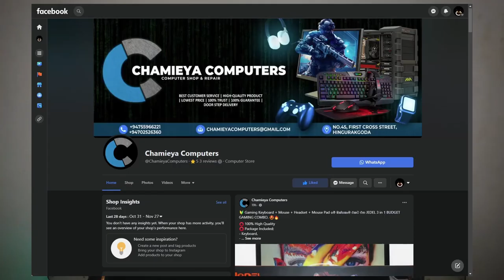අපෙන් අඩුවට Computers | Welcome to ChamieYa Computers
ඔයාල සියලු දෙනාම chamieya computers වෙත සාදරයෙන් පිළිගන්නවා. ඔන්න අපි තවත් පුංචි පියවරක් ඉදිරියට තිබ්බා.🤗

ඉතින් යාලුවනේ... ඔයාලට දැන් සියලුම වර්ගයේ computers, laptops, mobile phones සහ ඒවගෙ අමතර කොටස් සහ උපාංග අපේ chamieya computers හාරහා මිලදී ගන්න පුලුවන්. ඒවගේම ඒව ඔයාගෙ ගෙදරටම delivery කරගන්නත් පුලුවන්.😍

ඉතින් පහළ දාල තියෙන අපේ whatsapp number එක හරහා හෝ අපේ facebook page එක හරහා ඔයාට අපිව සම්බන්ධ කරගන්න පුලුවන්.👇

අපිත් එක්ක දිගටම එකතුවෙලා හිටියොත් ඉස්සරහට ඔයාලට ගොඩක් දේවල් දිනාගන්න පුලුවන්. ඒකට අපේ FB page එක සහ channel එකත් එක්ක දිගටම එකතුවෙලා ඉන්න.😊✌️

ආදරෙයි... ❤️

Welcome 🙏
Chamieya - චමියා

🔰 My Workstation 👇

⭕ Intel i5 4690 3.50GHz CPU
⭕ H81 MOTHERBOARD
⭕ DDR3 (4x2) 8GB RAM
⭕ NVIDIA GTX 650 1GB VGA
⭕ 320GB +1TB + 1TB HDD HARD DRIVE
⭕ iPhone 7 back camera (1080p 30fps) & front camera (1080p 30fps)
⭕ iPhone 7 in-built mic & BOYA BY-M1 mic